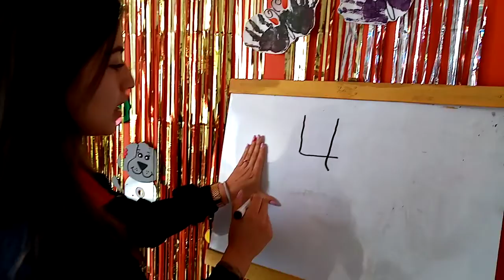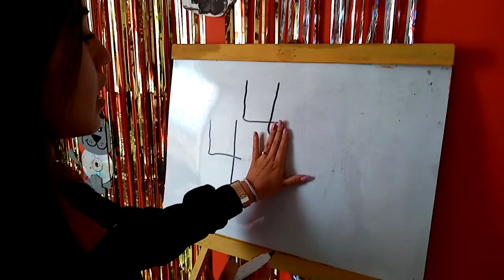Numero 4 símbolo. Pre Jardín